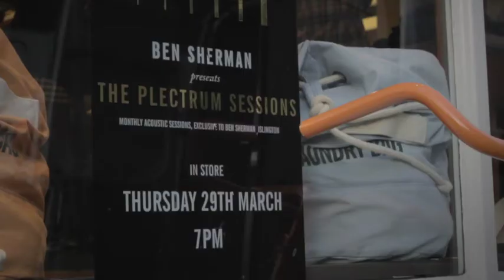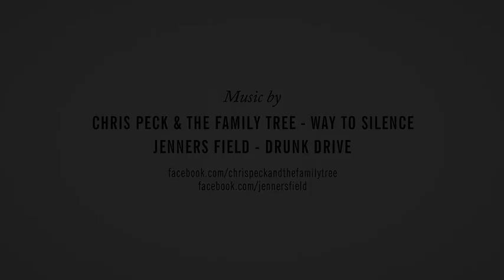The Plectrum Sessions // 29.03.12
The Plectrum Session is our monthly acoustic session, exclusive to our Islington, London store.

March saw our first session with two great bands called Jenners Field and Chris Peck & the Family Tree. With the beers flowing and beats playing, the night was a great success in drawing in a nice local crowd that we hope will return to our store in the near future.

Our next acoustic night will be on the 26th April 2012